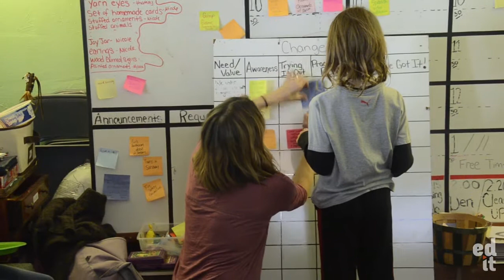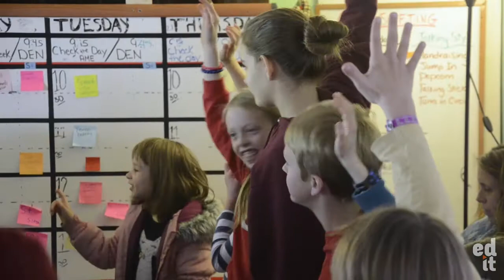ALLOWED TO GROW NATURALLY | Wildwood Agile Learning Center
Wildwood ALC is a non-profit AgileLearning Community in North Carolina. It serves homeschoolers who wish to engage in collaborative, SelfDirectedLearning.